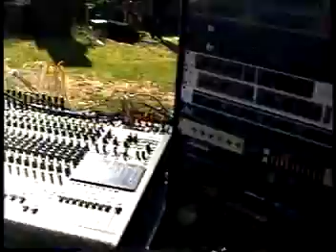No Money Down at The Pennsylvania Roadhouse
The band No Money Down playing at The Pennsylvania Roadhouse, Belfast Pa.
during there Octoberfest, 10/5/96